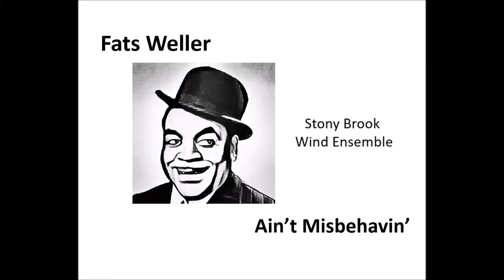Ain't Misbehavin' - Fats Waller 1904 1943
Encore played by the Stony Brook University Wind Ensemble, directed by Bruce Engel, on April 17th, 2019